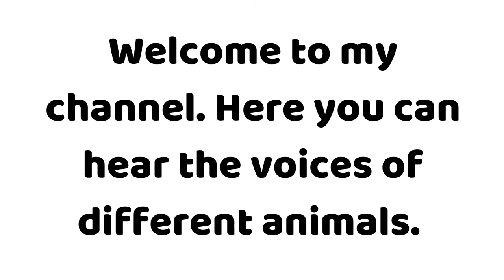How does a Fly sounds